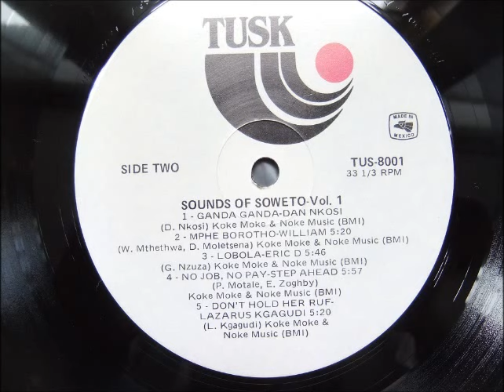dan nkosi --- ganda ganda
lp: sounds of soweto vol.1
south africa
I'm a big guy
I'm a tractor
I'm a bulldozer
walk u over
steam roller
watch out
i'm coming
you gonna fall
I'm a bull dozer